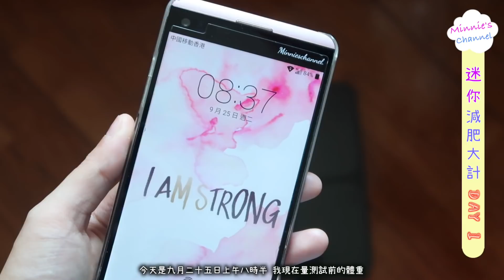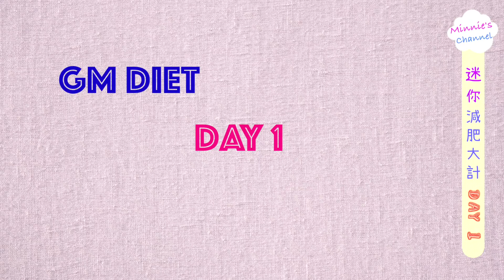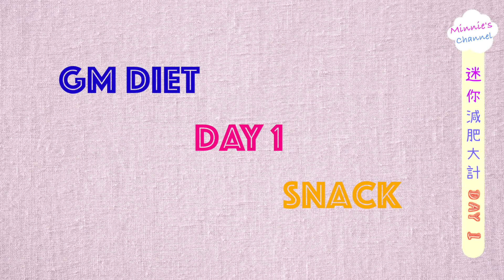迷你減肥大作戰－只食水果會唔會暈低?? 測試GM DIET Day1 | minnieschannel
Day1 餐單：
* Breakfast: 1 bowl of mixed berries
* Snack: 1 pear
* Lunch: 1 apple
* Snack: 1 bowl of watermelon
* Dinner: 1 orange
* Snack: 1 bowl of cantaloupe slices

🎵▶️Seulgi, SinB, ChungHa, Soyeon - WOW Thing